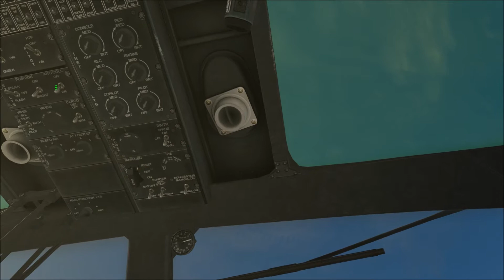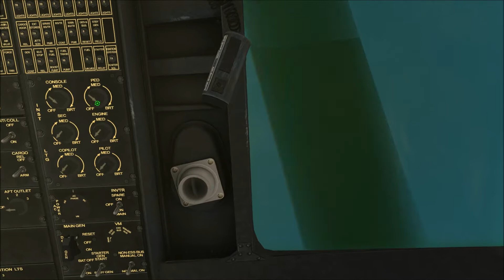DCS: Huey #03 [Deutsch/ Full HD] - Radios | Kommunikation - Teil 1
In meinem zweiten Tutorial zum neuen DCS Modul UH-1H stelle ich euch die 3 Radios des Huey vor: VHF, UHF und FM.
Außerdem ist ein Nachtrag zum Thema Innen- und Außenbeleuchtung (letztes Tutorial) enthalten.

Viel Spaß!

Fragen zum Tutorial und Feedback sind gewünscht.